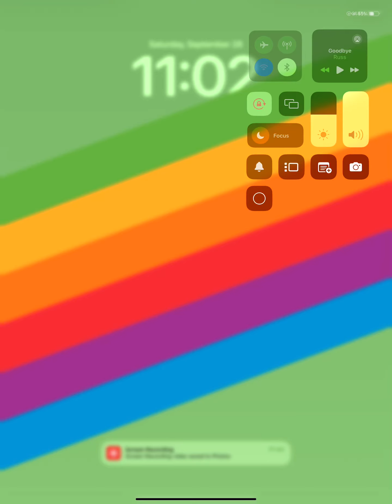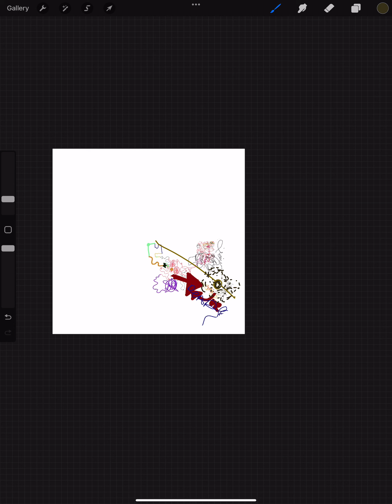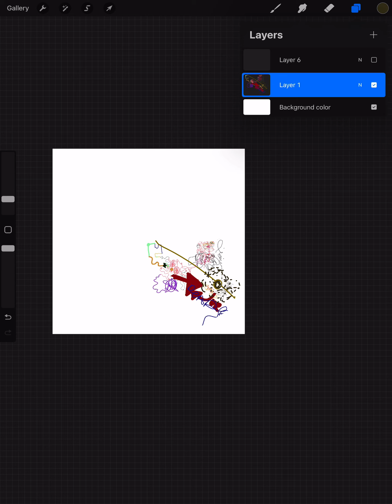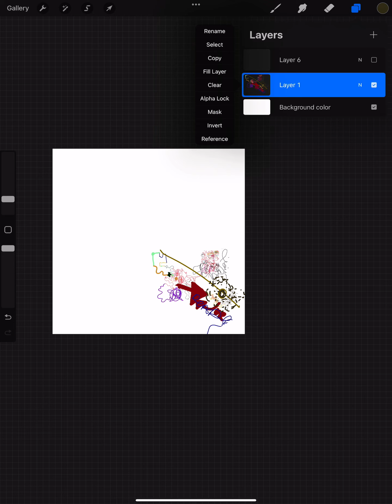merging layers to a map of none